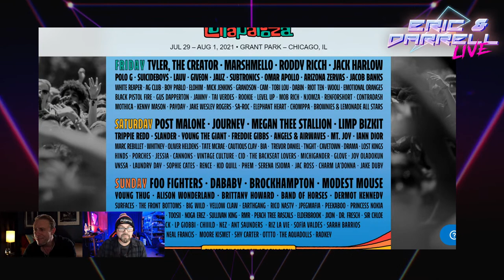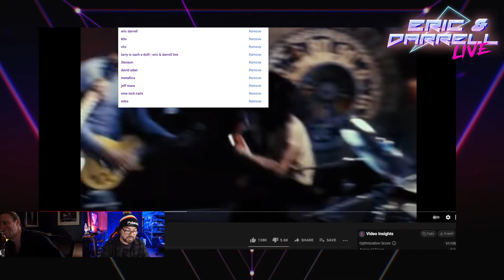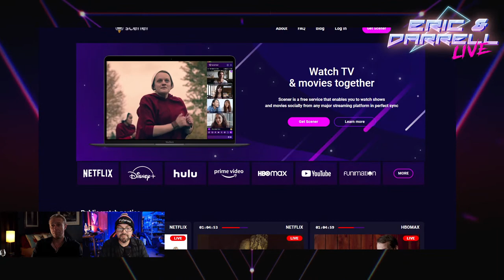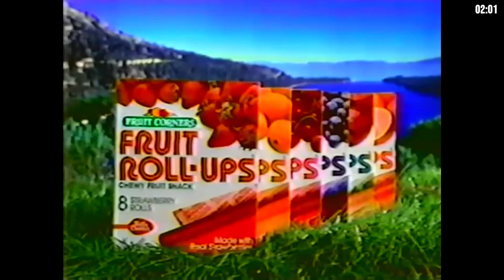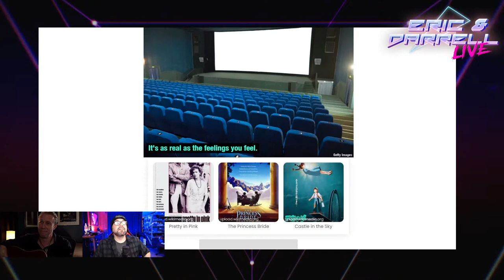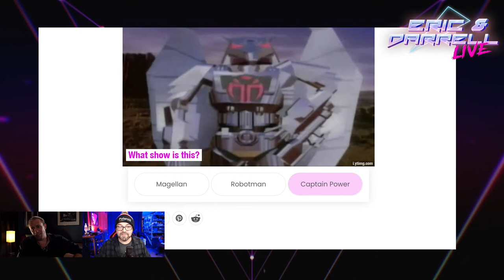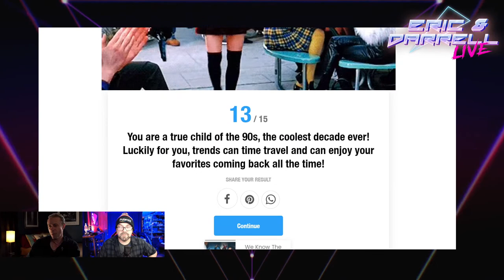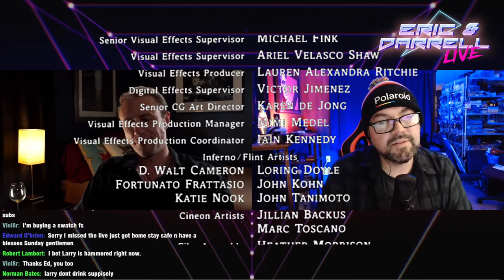The Original Smart Watch | E&D Live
00:00 Countdown
15:06 Show Begins
18:58 Eric got a tooth pulled
53:29 Eric's Skull X-Ray
1:01:27 Let's Make a Skit
1:12:00 You Be Illin’
1:12:55 He-Man Watch Party
1:39:56 Intermission Start
1:54:45 The Casio Watch
2:06:12 No Soliciting Sign
2:07:23 80s Movies Tagline Quiz
2:26:03 Obscure 80s TV Shows
2:55:15 Aging Pop Stars?
3:16:16 End Credits